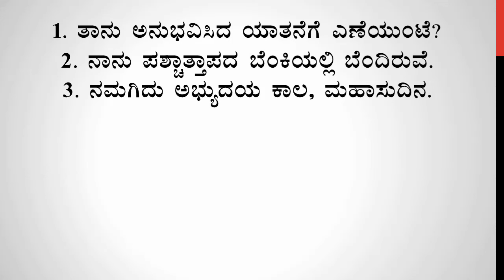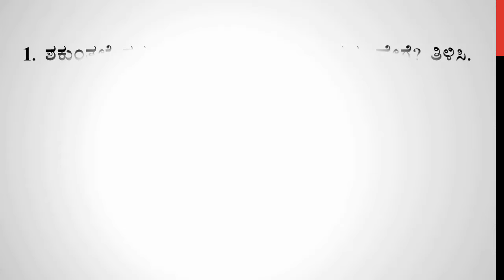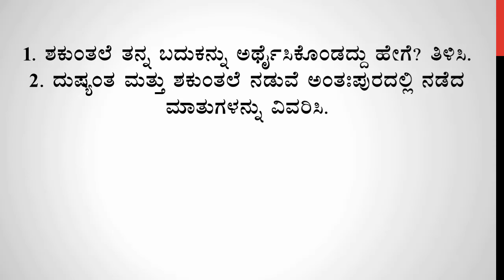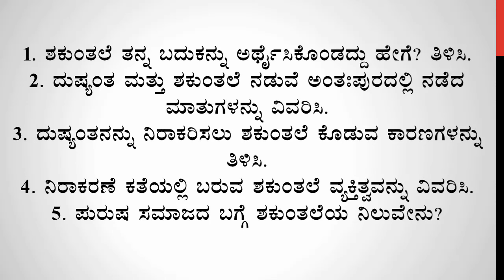1st PUC Kannada Notes | ನಿರಾಕರಣೆ | Niraakarane | ಪ್ರಥಮಪಿಯುಸಿ ಕನ್ನಡಪ್ರಶ್ನೋತ್ತರಧ್ವನಿಮುದ್ರಣ | upayuktha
ಮಾನ್ಯರೇ,

ಪ್ರಥಮ ಪಿಯುಸಿ ಕನ್ನಡ ಪಠ್ಯಗಳ ಸಂಪನ್ಮೂಲಗಳಿಗೆ ಕೆಳಗಿನ ಲಿಂಕನ್ನು  ಬಳಸಿ

Info :
Designation: Coordinator of Kannada Department &